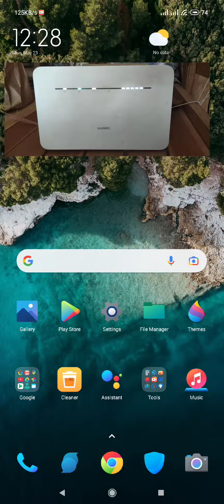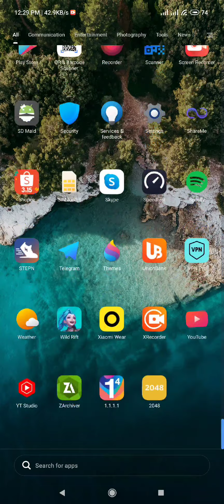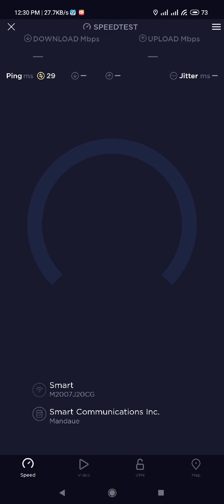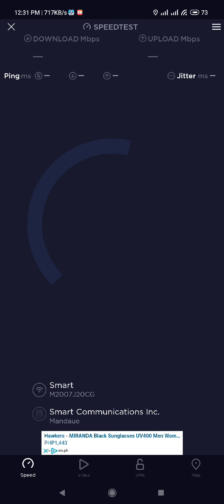B535-932 FACTORY UNLOCK (OPENLINE)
Sim used : unli data 299
Location : Iloilo City
Band : 40